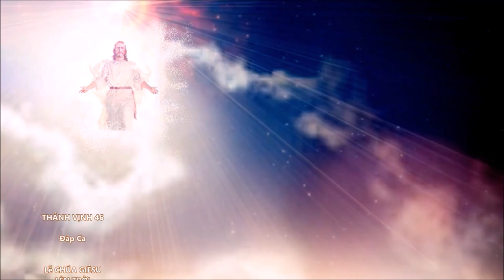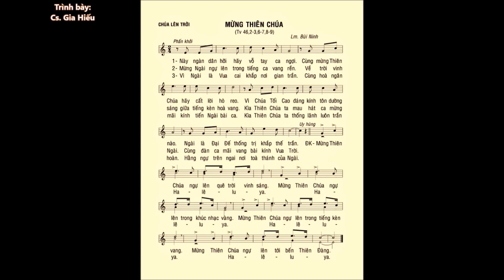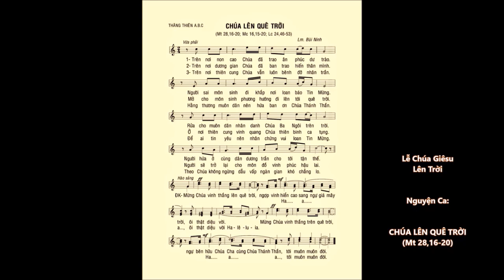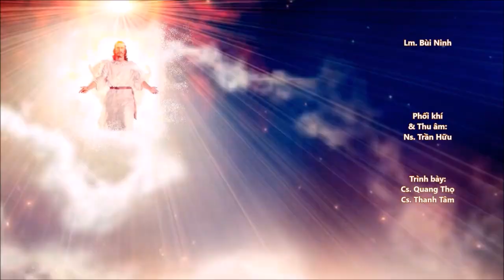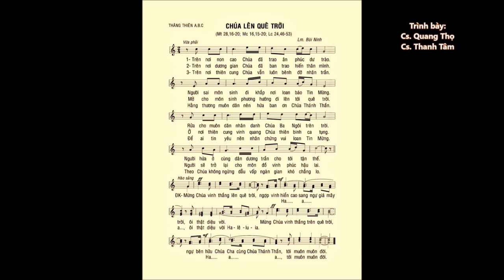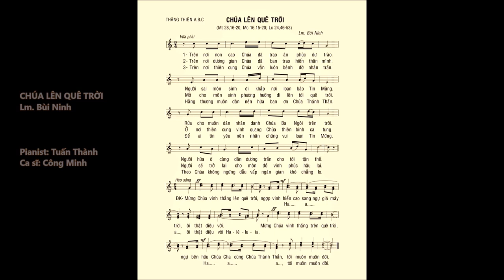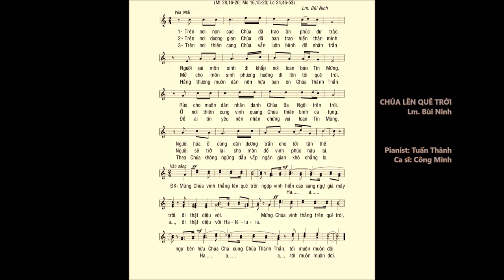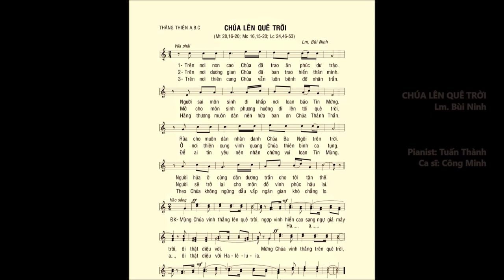CHÚA THĂNG THIÊN – Ca Nhập Lễ – ĐÁP CA – Ca Hiệp Lễ – Lm. Bùi Ninh